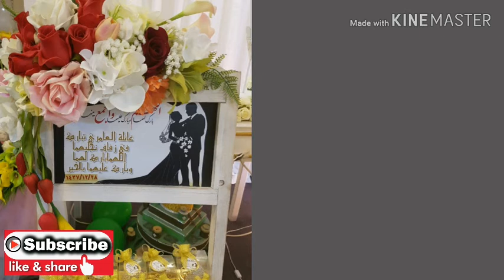Different kinds of flower arrangement and wedding gift